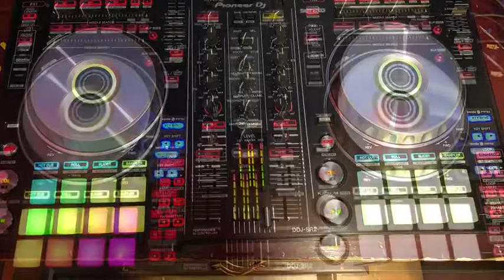Global deejays. The sound of San Francisco